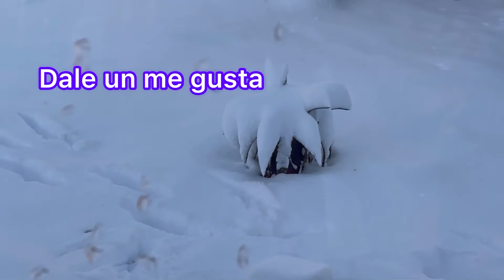Primer nevada 2022 en Maryland USA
Primer nevada del Año Nuevo 2022